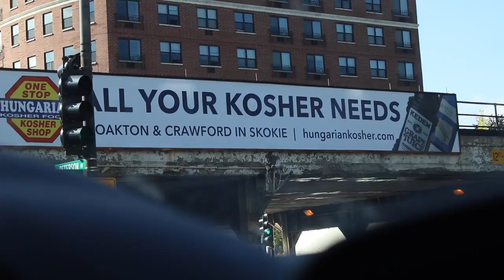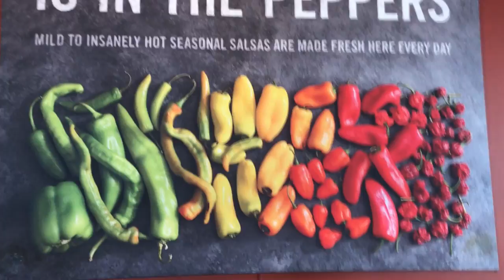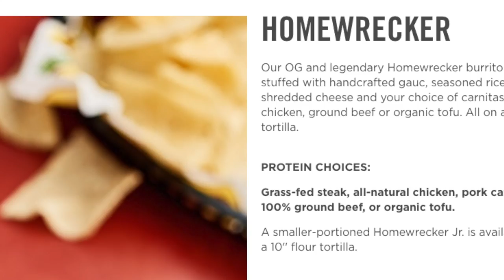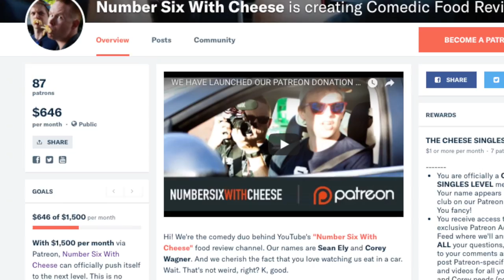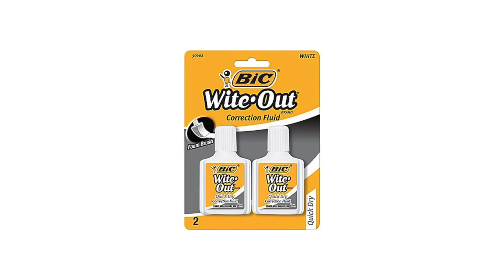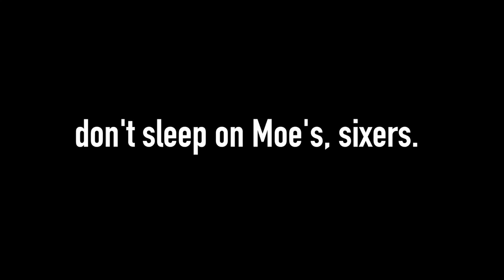Moe's Southwest Grill's Queso Review | Season 4, Episode 36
Yes, we've had Chipotle's new queso. And yes, we've eaten a lot of Qdoba's iconic queso. But what about Moe's Southwest Grill's queso, which many say is the best in the land. Today, we eat it on a burrito and with chips, and we let you know exactly what we think. And our word is law, so ... there ya go.

Our mailing address:

3023 N. Clark St.

Nacho Cheese Fountain members:
*Mitchell Reed
*Cristal St. Clair
*Chris Gutierrez
*Michael Goodrich
*David Black
*Derek Bowe
*Arthur Brown
*Zachary Willing
*Eric Marzec
*William Powell
*Chris Voss
*David Cooper
*Corey Silver
*MiVidMaker
*Tiffany Griffin
*Becky Kelly
*Clark Frailey
*Molly
*Dan Hunt
*Lee Lawson
*Michael Latham
*Demetri Kouvalis
*Jono Crute
*Patrick Gwozdziowski
*David Jackson
*Peter R
*Greg Enos
*Nathaniel Mendoza
*Darryl Mazur

Melt Cheese on Everything members:
*Chris McKay
*Matthew Albertson
*Thori
*LDSilver
*Doug Hansen
*Elizabeth Rickard
*Lisa Klinck
*Juliet Hagle
*Krys Block
*Doug Clemann
*Steven Edgell
*Sara Sorkin
*Greg Enos
*Jessi Moths
*Corey
*Robert Mattei
*Chris Haines
*John McCambridge
*Dawnn Gray
*Eric Ely
*Clark Frailey
*Chris Michela
*Kelly Boggs
*Jeff Bowling
*Brianne Gasser
*Eric McCloskey
*Wendell Broussard
*Dawnn Gray
*Steve Besse
*Rajen Savjani
*Lewis Mobey
*Jason Jones

Gimme That Chedda members:
*Chris Lowe
*Ashley Lemon
*Nick Wass
*Mike G
*Ashley Lemon
*Colleen Maxwell
*Kipp Lehman
*Kori Koschalk-Newmister
*Colleen Perez
*Rhys Bonser
*Mrvkng9099
*Lucas Espinoza
*Scott Hubbard and Courtney Rioux
*James Nickelson
*Jessica Baker
*Lorrie Nevens
*Cinny Hayes
*Nick Ellis
*Dan Hunt
*Roni Clark
*Deb Ely
*Matt Dibble
*Eric Litle
*Alison Smith
*Bailey Medlin

Just Let It Brie member:
*Morgan Brinton
*Amanda Evans
*April Haley
*Tim Leichty
*Uday Gupta
*Duane Mancini
*Cindy Brown
*Sam Gorton

IT DOESN'T GET FETA THAN THIS member:
*Heather Konitshek